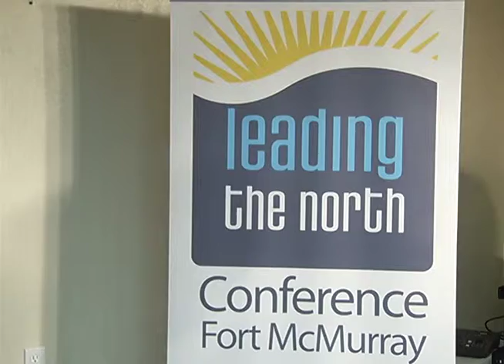Fort Mc Murray Image Summit at Keyano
Keyano College opened their doors to Community Members to discuss the hottest topic in town... Fort Mc Murray's Image.